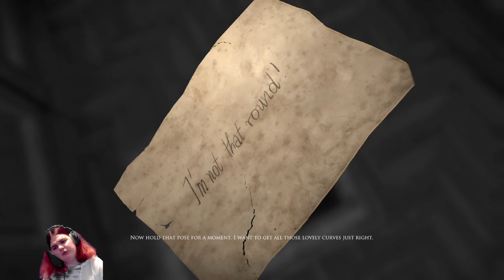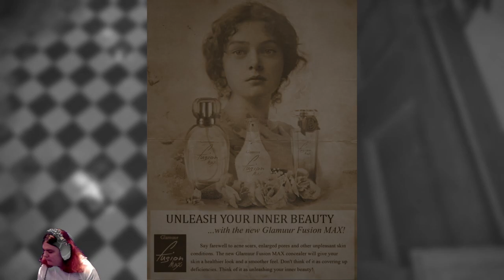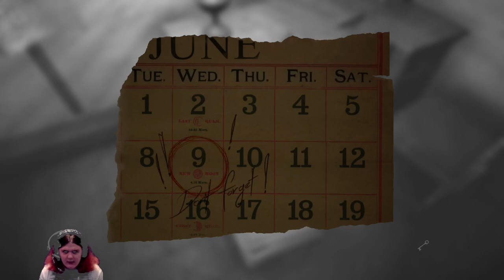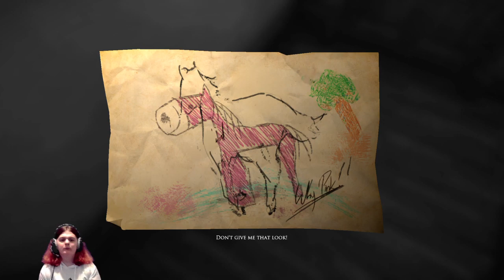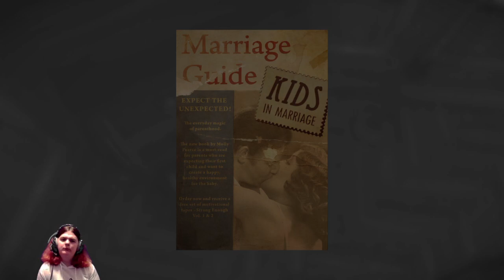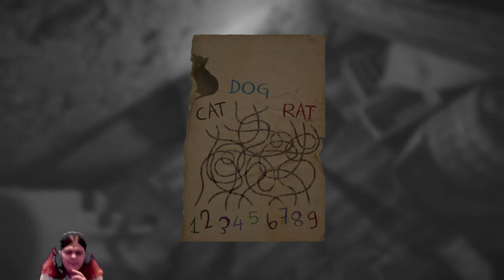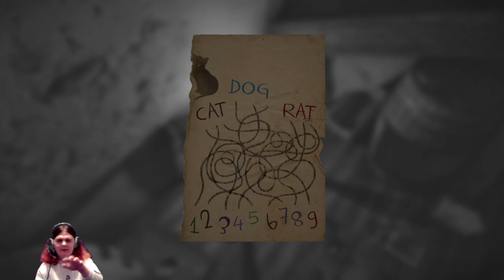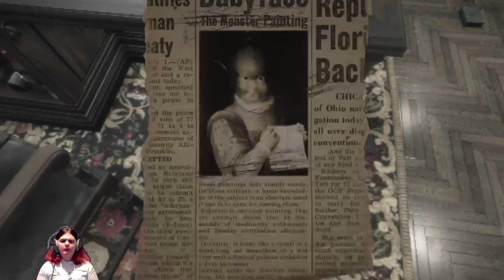Let's Play Layers Of Fear Twitch Livestream